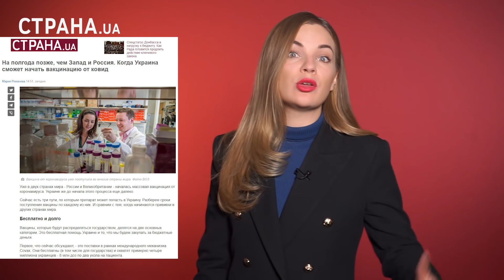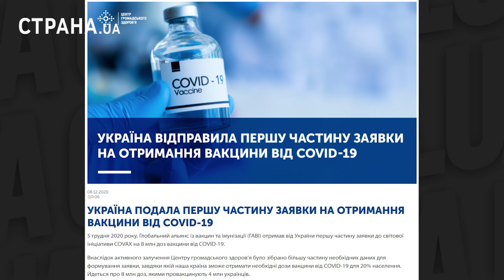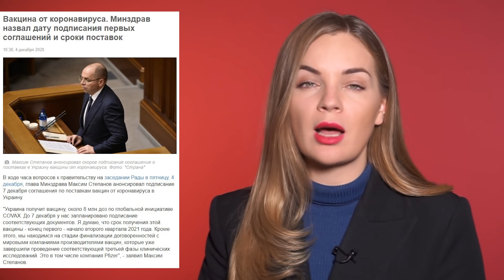Вакцинация против коронавируса в Украине: на полгода позже, чем в России и на Западе | #925